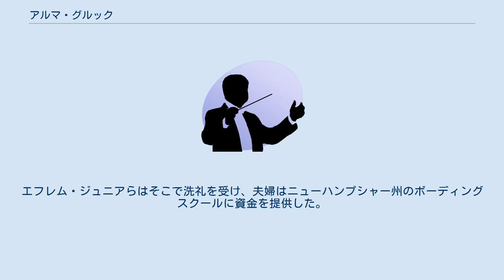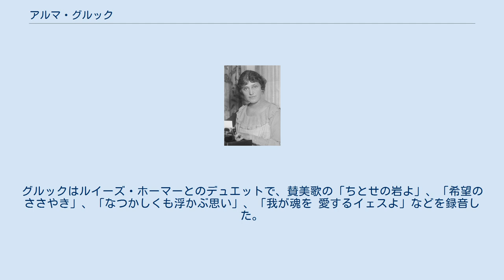アルマ・グルック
アルマ・グルック（Alma Gluck, 1884年5月11日 - 1938年10月27日）は、ルーマニア出身のソプラノ歌手。
ユダヤ系。
 ドイツで活動した後、アメリカ合衆国に移住、オペラ歌手として華々しい成功をとげた。
レオポルト・アウアー門下の名ヴァイオリニストエフレム・ジンバリストと結婚し、2児をもうけ、内臓疾患により急死するまで穏やかな家庭生活を築いた。
息子にテレビ俳優のエフレム・ジンバリスト・ジュニア、孫に女優のステファニー・ジンバリストがいる。
 グルックはルーマニア王国のブカレストで、ユダヤ人の家族の下で生まれた。
グルックは若い頃にアメリカ合衆国へ移り住み、ニューヨークのメトロポリタン歌劇場で最初の成功を掴み、レコーディング・アーティストとしてアメリカ内を広く演奏会を開いた。
グルックが録音したレコード「なつかしのヴァージニア」 (Carry Me Back to Old Virginny) は、クラシック音楽家としては初めてとなる100万枚以上のセールスを記録した。
 グルックの娘である女優のマーシャ・ダヴェンポートは、初婚の相手である歯科医との子供である。
グルックは後にヴァイオリニストのエフレム・ジンバリストと再婚し、エフレム・ジンバリスト・ジュニアら2人の子供をもうけた。
 グルックは、1925年に家族とコネチカット州ニューハートフォードで過ごすため引退した。
グルックは自分が民族的にユダヤ人であると思い続けていたが、米国聖公会に夫のエフレムと惹きつけられているのを感じ、定期的に家族でニューハートフォードの教会へ行くようになった。
エフレム・ジュニアらはそこで洗礼を受け、夫婦はニューハンプシャー州のボーディングスクールに資金を提供した。
エフレム・ジュニアは福音主義のサークルで活動し、後にトリニティ放送ネットワークの創設者の一人となった。
グルックはルイーズ・ホーマーとのデュエットで、賛美歌の「ちとせの岩よ」、「希望のささやき」、「なつかしくも浮かぶ思い」、「我が魂を 愛するイェスよ」などを録音した。
 アルマ・グルックは、ニューヨークで肝不全のため 54歳で死去した。